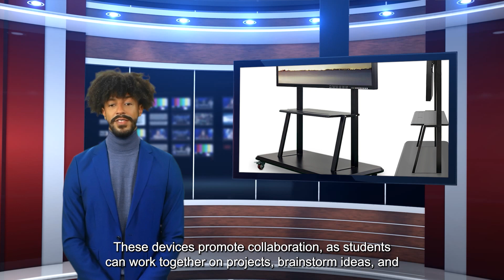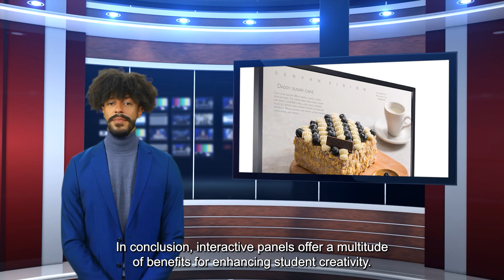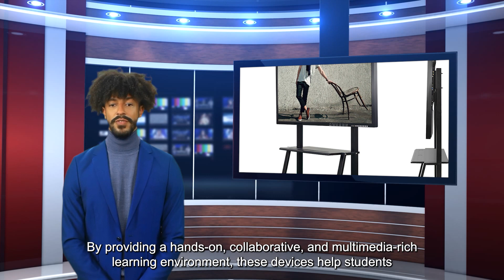Igniting Creativity: Unleashing Student Potential with Interactive Panels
In a world that thrives on innovation and creativity, fostering these qualities in students is essential. Traditional teaching methods often focus on delivering information, leaving little room for creativity. However, with the advent of interactive panels, educators now have a powerful tool to enhance student creativity. In this post, we will explore how interactive panels can ignite creativity, empower students, and transform the learning experience.

Unleashing the Power of Interactive Panels:

Interactive panels are not just advanced display screens; they are dynamic tools that inspire and engage students. By integrating interactive panels into the classroom, educators can unlock a range of features that foster creativity and innovation. Let's delve into the ways interactive panels enhance student creativity and nurture their imaginative potential.

Multimedia Content: Interactive panels provide access to a vast array of multimedia content, including images, videos, and interactive applications. This rich and diverse content stimulates students' visual senses, sparking their imagination and enabling them to think beyond traditional boundaries.

Digital Artistry: Interactive panels offer digital drawing and design tools, allowing students to explore their artistic talents. With the ability to create and manipulate digital artwork, students can bring their ideas to life and experiment with different artistic techniques.

Collaborative Brainstorming: Interactive panels facilitate collaborative brainstorming sessions where students can share ideas, solve problems, and engage in creative discussions. By working together, students can inspire one another and develop innovative solutions.

Interactive Storytelling: Interactive panels enable students to create interactive stories, combining text, images, and multimedia elements. This immersive storytelling experience encourages students to think critically and express their ideas in unique and engaging ways.

Gamification: Gamifying the learning experience through interactive panels can fuel students' creativity. By incorporating game-based elements and challenges, students are motivated to think creatively, problem-solve, and explore new possibilities.

Virtual Field Trips: Interactive panels can transport students to virtual environments, immersing them in different cultures, historical periods, or even fictional worlds. These virtual field trips provide a rich source of inspiration for students' creative endeavors.

Real-Time Feedback: Interactive panels provide real-time feedback, allowing students to instantly evaluate and refine their work. This immediate feedback loop empowers students to experiment, make adjustments, and take risks in their creative pursuits.

Multimedia Presentations: Interactive panels offer interactive presentation tools, allowing students to create visually engaging and interactive presentations. Students can incorporate multimedia elements, such as videos, images, and animations, to captivate their audience and express their ideas effectively.

Problem-Based Learning: Interactive panels support problem-based learning approaches, where students tackle real-world challenges. By engaging in hands-on problem-solving activities, students are encouraged to think creatively, propose innovative solutions, and test their ideas in a supportive environment.

Self-Expression: Interactive panels provide a platform for students to express their unique perspectives and ideas. Whether through digital art, multimedia projects, or interactive presentations, students can showcase their creativity and develop their authentic voice.

Conclusion:

Interactive panels have the power to revolutionize education by enhancing student creativity, nurturing imagination, and empowering learners. By providing access to multimedia content, facilitating collaboration, and offering tools for digital artistry, interactive panels create an environment where students can explore their creative potential. Through gamification, virtual field trips, and problem-based learning, students are encouraged to think critically and develop innovative solutions. As educators embrace the possibilities of interactive panels, they unlock a world of creativity, shaping students who are prepared to thrive in the dynamic and ever-evolving future.

Relevant Link:
To discover more about the impact of interactive panels on education, visit: [Insert relevant link]